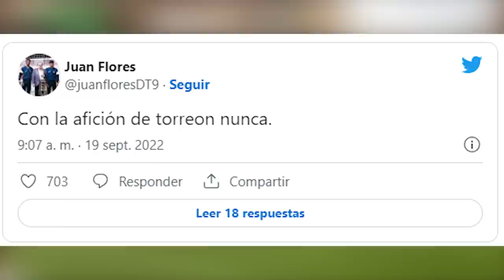✅🔥🟢LO CORREN? DUROS CASTIG0S PARA JAVIER CORREA POR METERSE CON LA AFICION, LEYENDA LE MANDA MENSAJE